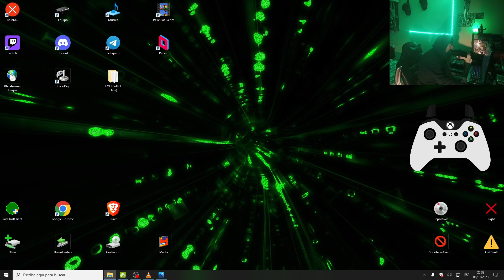BrOnKaS GameplayS - 61 - Cayó Loretta, pero perdí 500k de runas... record histórico